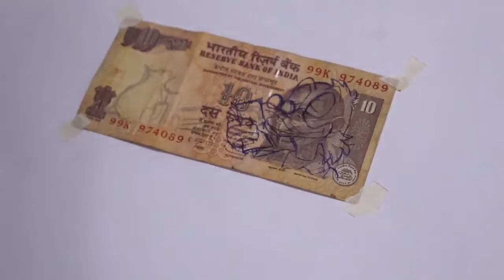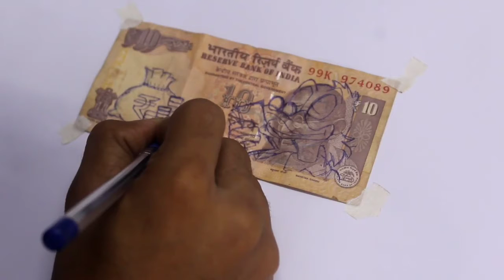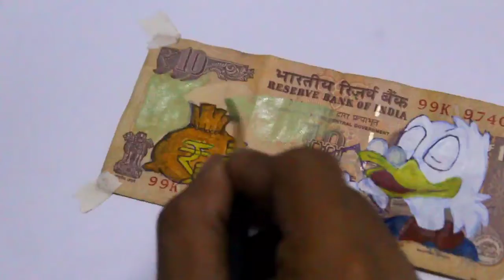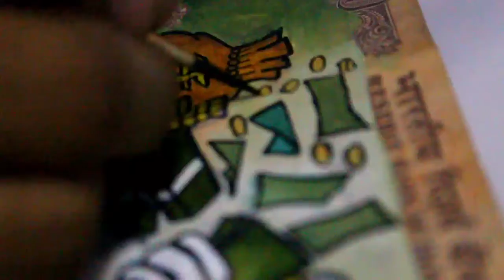Crazy cartoon character on Indian Rupee 💸🖤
First time  been  done in India.

And one more thing no one have been done this thing before.

Important thing this  india rupee note was Torn so it was not working .
So i have been done this thing on it.

🙏Place  don't try it on any other rupee 🙏

ANIRUDH KAP